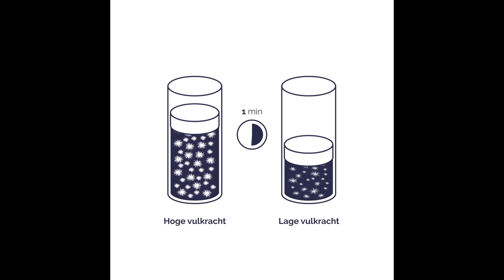3 Verschillen tussen ganzen- en eendendons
In deze video wordt het verschil tussen ganzendons en eendendons uitgelegd.